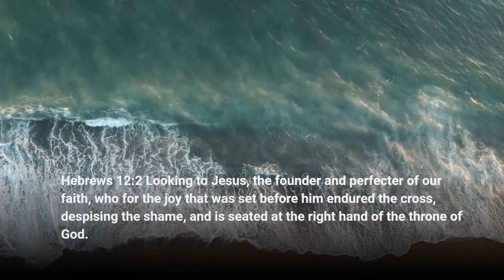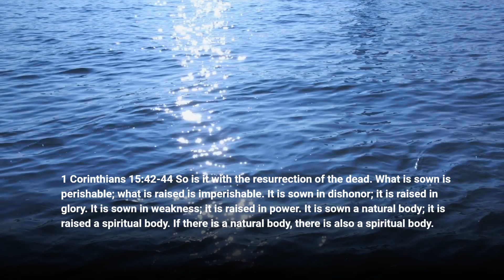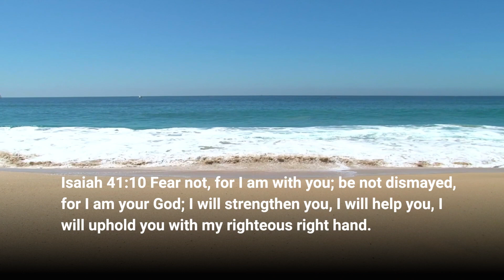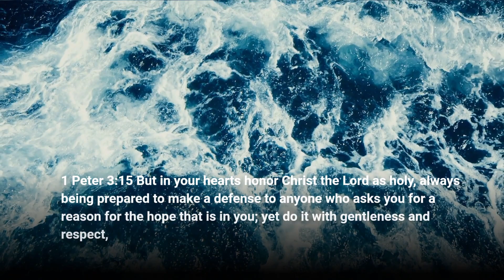Bible Verses About Dying to Self Part 6 | Living Truth